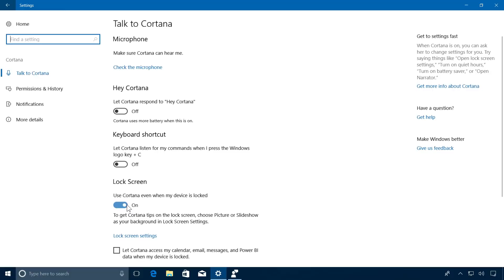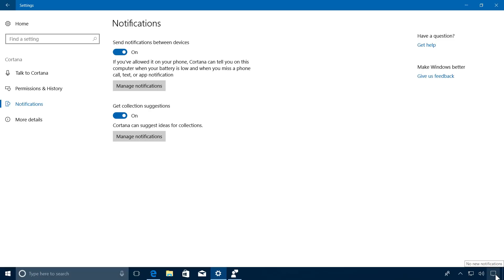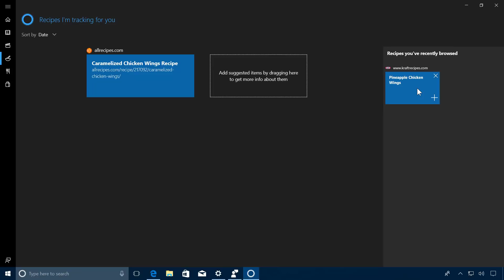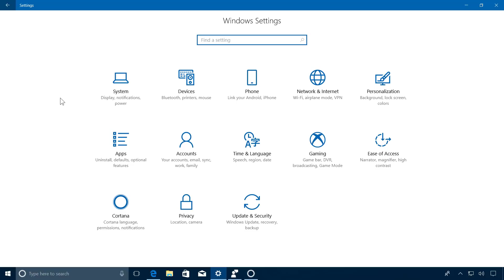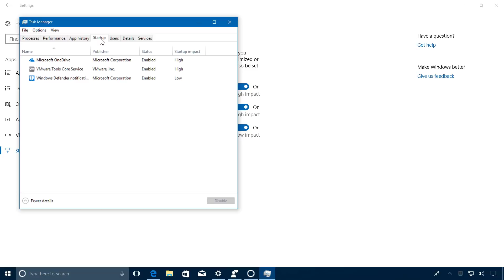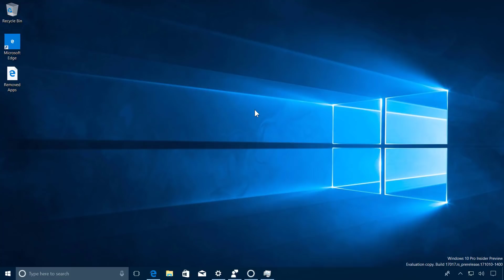Windows 10 build 17017: Hands-on with Cortana Collections, Startup settings, and more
Closer look at Windows 10 build 17017 Cortana Collections, Startup settings,  and improvements.